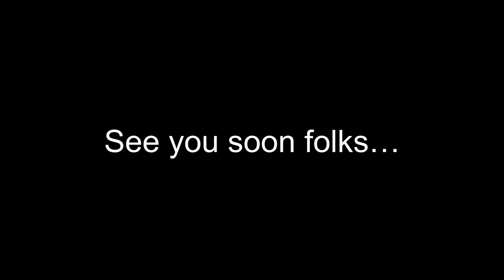Wide Beam Boat Life - Live A-boards Share All!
Welcome to our monthly recorded podcast.

This month we answer all the questions you have very kindly sent in, as usual we don’t duck anything as we tackle a wide range of subject matter!

NOTE: We don’t accept political/religious questions:

We do hope you enjoy the podcast and if you want to see more of Kenneth our Golden Retriever puppy then why not take a look at his channel here;

Enjoy the podcast folks.